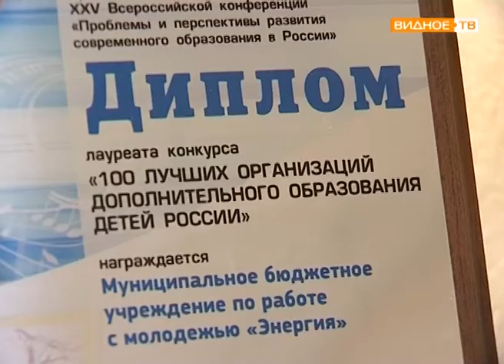МБУ "Энергия" вошло в сотню лучших учреждений дополнительного образования